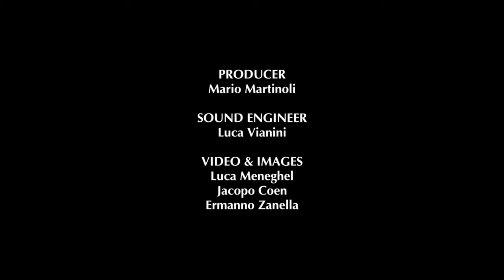Intervista al direttore artistico della Theresia Orchestra Mario Martinoli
Nella videoclip l'intervista a Mario Martinoli, fondatore e direttore artistico della Theresia Orchestra, in occasione del concerto de I Fiati di Theresia a Palazzo Gravisi Barbabianca, sede della Scuola di Musica di Koper-Capodistria.
Ad arricchire l'intervista alcuni inserti musicali dal concerto, organizzato dall'Associazione degli Amici della Musica di Capodistria @DPG-Koper.